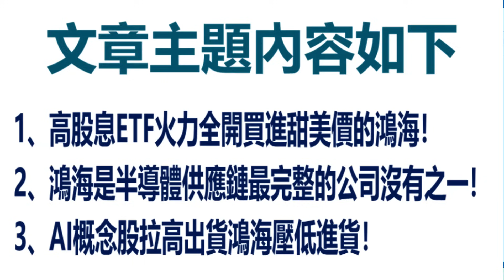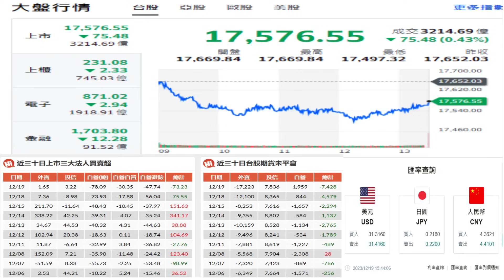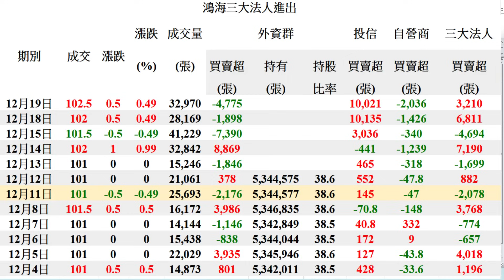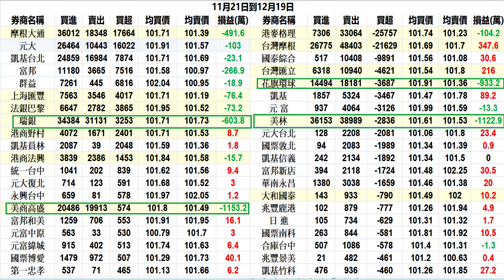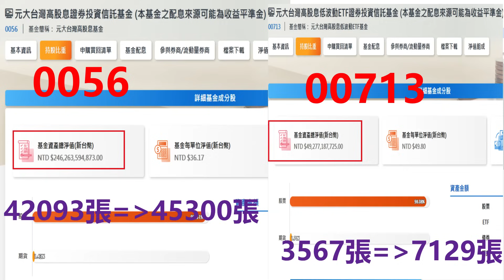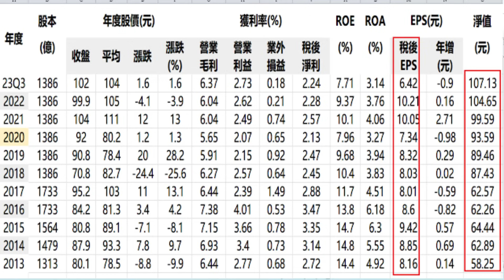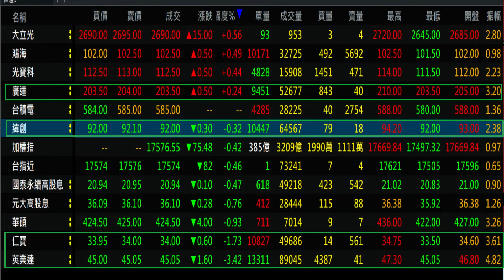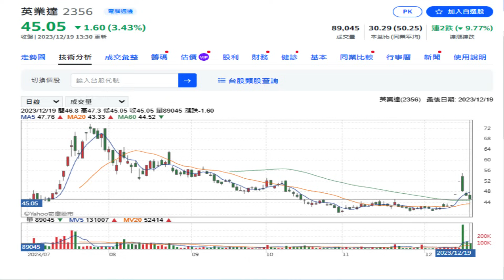12月19日！高股息ETF火力全開買進甜美價的鴻海！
1、高股息ETF火力全開買進甜美價的鴻海！
2、鴻海是半導體供應鏈最完整的公司沒有之一！
3、AI概念股拉高出貨鴻海壓低進貨！